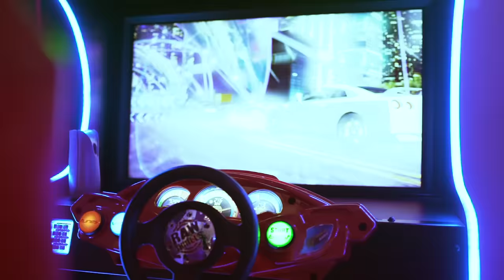Chief Keef " Shawty Say She Love Me / Colors " prod. by @zaytovenbeatz (shot by @colourfulmula )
shot by @colourfulmula
produced by @zaytovenbeatz